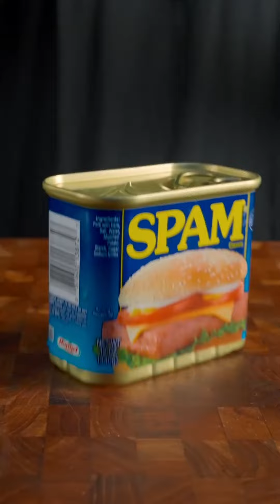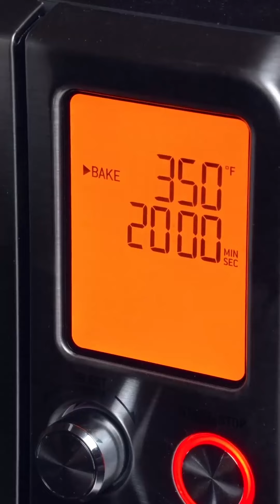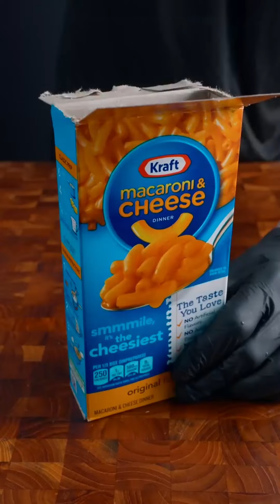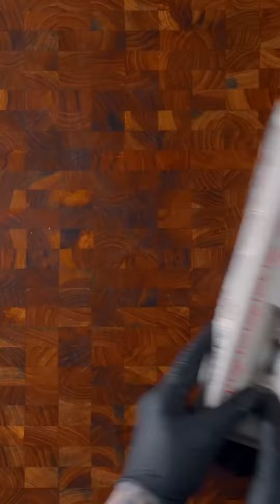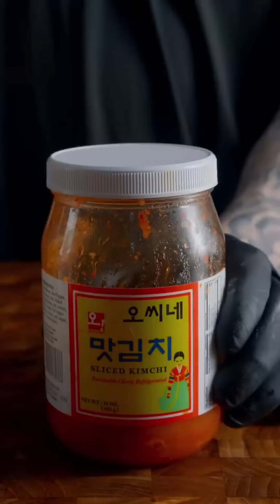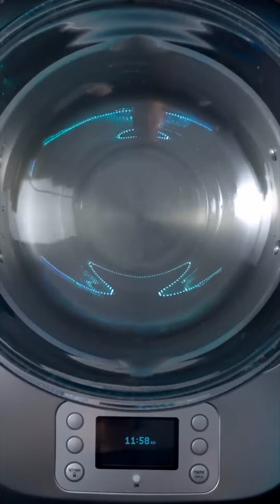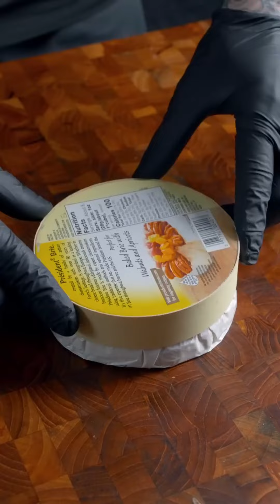[[REVERSED]] ASMR | BEST OF ZACH CHOI COMPILATIONS #92 | MUKBANG | COOKING